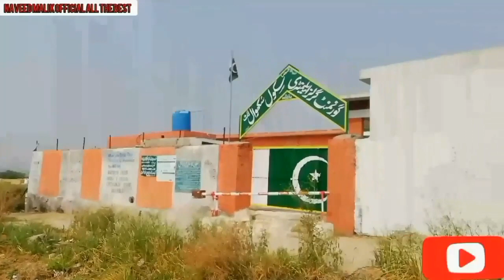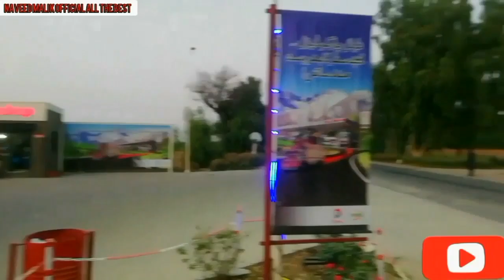Bachpan Ki Yaaden (Part 3 )Old Memories # YouTube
youtube My Village ll Village Boys Vs Girls 2020 Viral For Your Page

Daily Routine Girls
Naveed Mailk Official
Morning Routine
youtuber Life

PAKISTAN ZINDABAD.